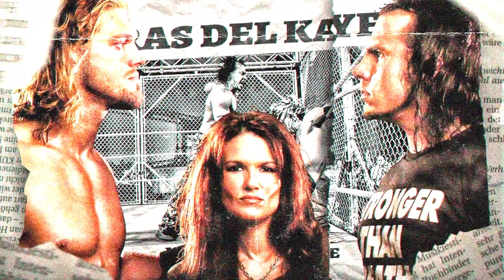GREATEST WRESTLING LOVE STORYLINES! Old School vs New School Ep. 6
Follow We R Wrestling!
🚨Twiiter: @WeRWrestlingg

Follow Donnie!
🚨Main Channel: @bestonedonnie
🚨Best One Network YouTube: @BestOneNetwork

Follow Chaz!